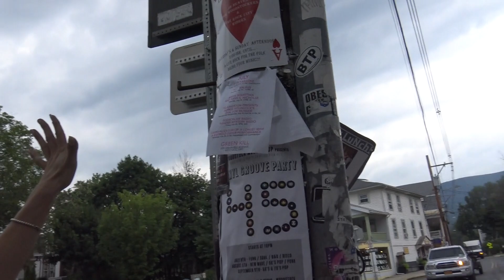Woodstock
Welcome to the Adventures of Daddy and Bella.On this Adventure I head to Ulster county Ny to Woodstock on my final journey to Bethel.